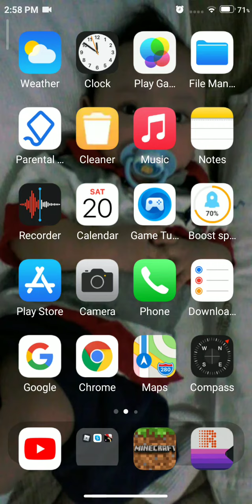worm io. gameplay 1#